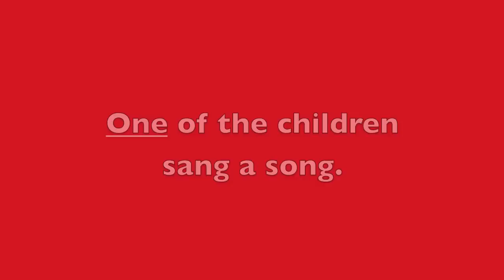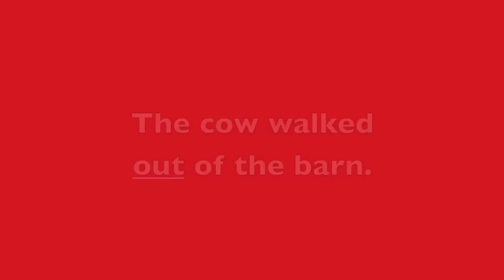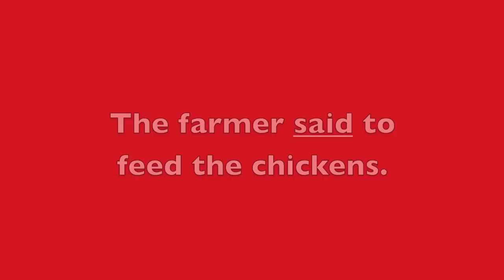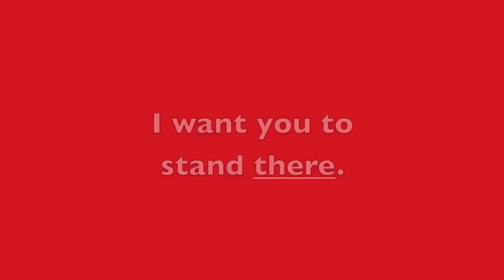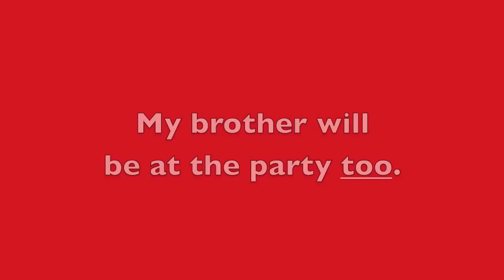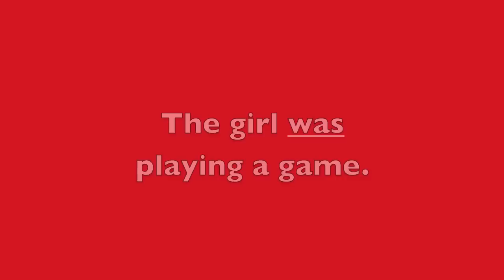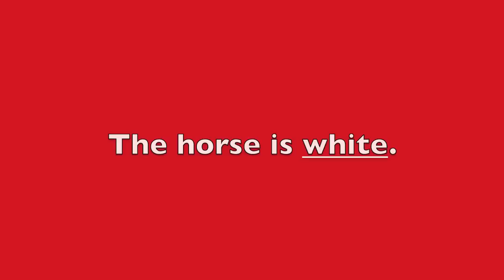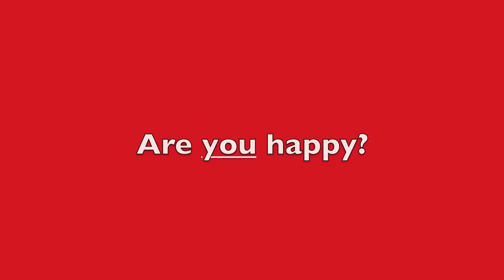Sight Words Level 1 part 2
Reading is easier when you know key words on sight! Build skills for test prep as you learn these words from the pre-primer and primer Dolch Words list and Fry Instant Words list. build vocabulary
Update! Go to RulerAllure's page to see real results of this program!
RulerAllure reads 100 Words!